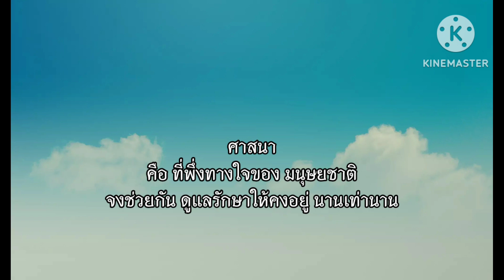บรรยากาศวันพระ..ที่วัดหนองแทงแรด